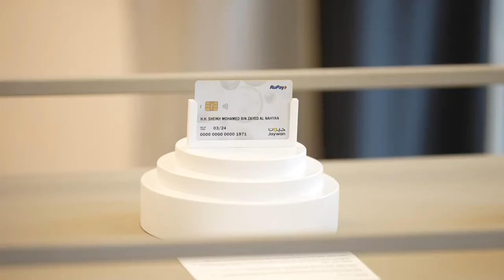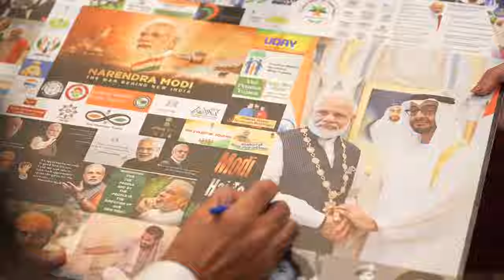13.02.2024 PM Modi Visit To UAE Highlights.